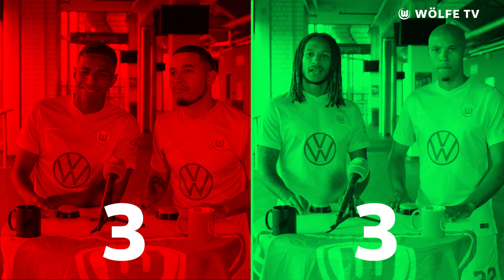Joao Victor & William vs. Mbabu & Tisserand | SPIELTAGSQUIZ vor Schalke 04 - VfL Wolfsburg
Die Bundesliga geht am 8. Spieltag weiter mit einem Auswärtsspiel beim FC Schalke 04. Vor dem Spiel haben wir Joao Victor & William sowie Kevin Mbabu & Marcel Tisserand (mittlerweile Fenerbahce Istanbul) zum Spieltagsquiz gebeten. In dieser lustigen Ausgabe erfahrt ihr so einiges über Schalke, deren Meisterschaften und die letzten Aufeinandertrefffen mit den Wölfen. Viel Spaß!